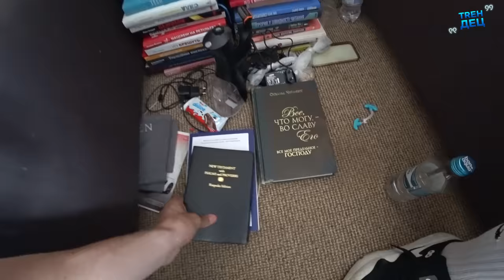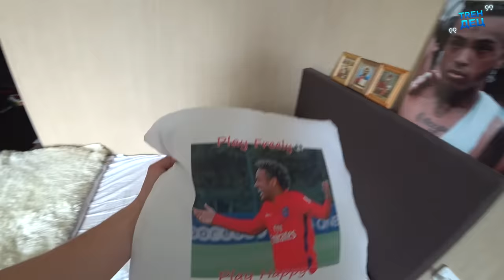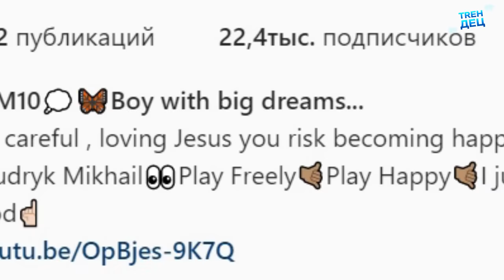Мудрик - майбутнє збірної України та Шахтаря чи переоцінений футболіст? / Талант #2 / ТРЕНДЕЦЬ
В 18 років Мудрик зіграв 10 матчів в УПЛ. Дебютував за "Шахтар" і вилетів із "Арсеналом" до першої ліги. Як далі розвивати свою кар’єру - чекати шансу в "Шахтарі", йти в оренду чи чекати на трансфер з команду, де він буде регулярно грати?

Другий герой рубрики "ТАЛАНТ" - Михайло Мудрик. В майбутньому може стати зіркою української збірної🔰. Його порівнюють з Неймаром за стилем гри, але відео з його участю виходить більше ніж сам Мудрик виходить грати у матчах УПЛ.

Так все таки - Мудрик переоцінений футболіст чи величезний талант? ТRЕНДЕЦ вирішив розібратися і Дмитро Поворознюк поїхав оцінювати характеристики Мудрика.

Швидкість, фінти, техніка, креатив, оборона, характер і робота над собою.
Тут ми оцінюємо і показуємо вам найталановитіших футболістів України до 20 років.

Кожного футболіста ми оцінюємо по 10 характеристикам.
За кожну характеристику футболіст отримує від 1 до 10 балів.
Максимальна кількість балів - 100.

У результаті ми складаємо картку футболіста. Наскільки він реалізує свій талант залежить тільки від нього.

🎁КОНКУРС!🎁
Ти можеш виграти футзальний м’яч⚽ від Михайла Мудрика
📌Що потрібно зробити:
2. написати коментар під цим відео - в якому клубі Мудрик повинен продовжити свою кар’єру, щоб його талант максимально розкрився?

💛💙«ТРЕНДЕЦЬ» - проект Tribuna.com на YouTube

🎥Космічний монтаж - Андрій Бабкін